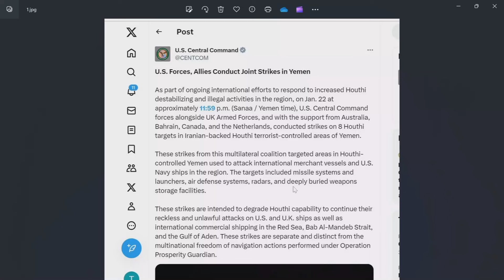美英聯合行動炸胡塞武裝地下軍火庫👉胡塞武裝聲稱成功襲擊美軍貨船👉美軍否認🤚